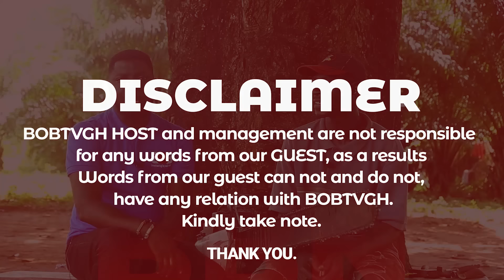🙀After cutting a tree,a chicken with it chicks & 3eggs came out & asked me to take them home & cook